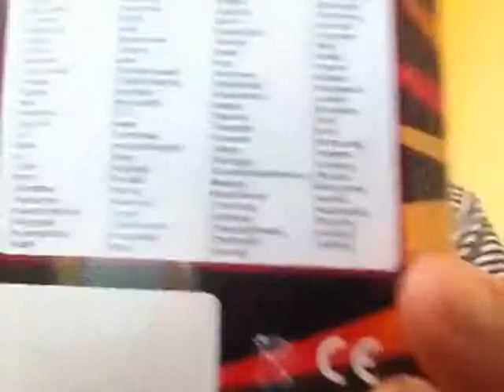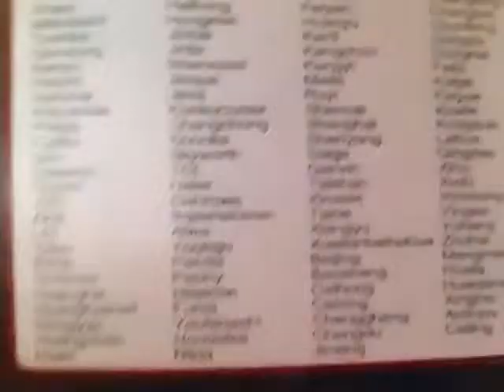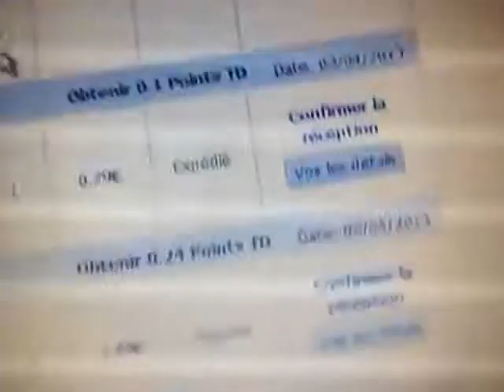Mini TV Remote Control with Key Chain Achraf Azekri tinydeal Maroc